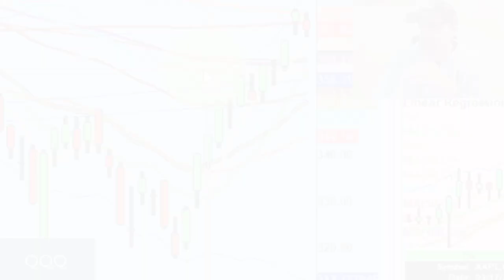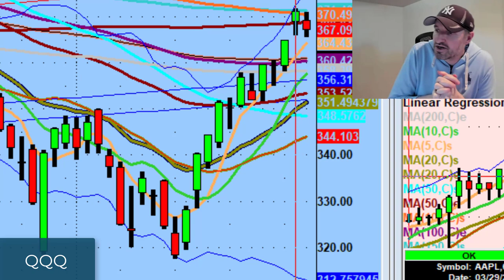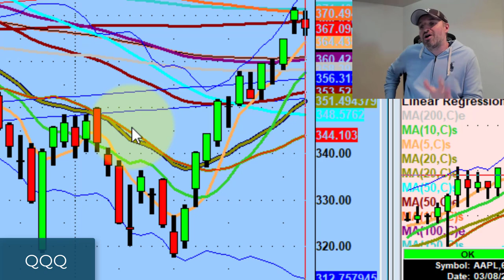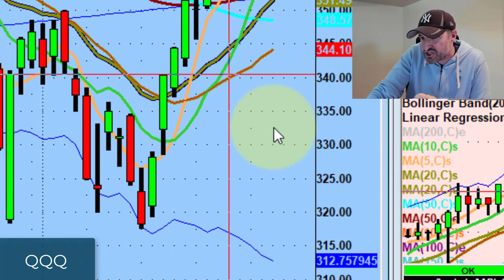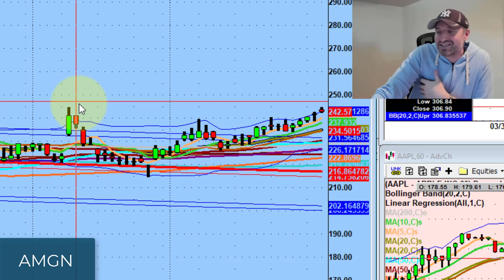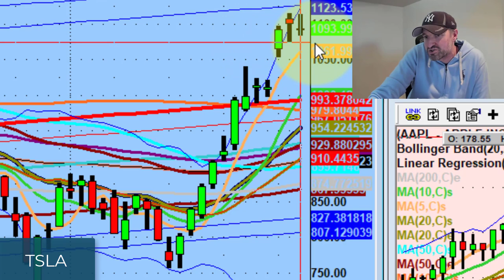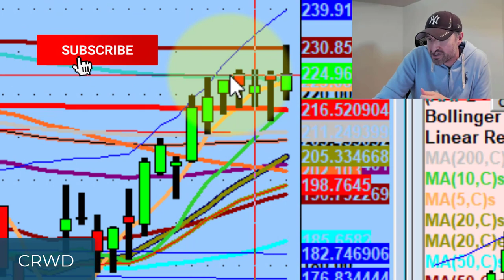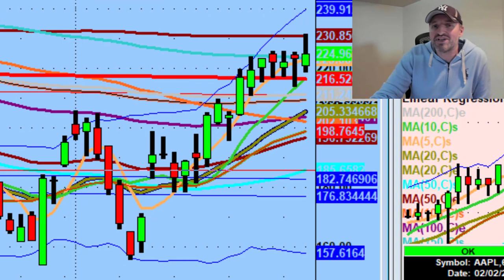The Bear Versus The Bull Argument For Tomorrow | Stock Market Technical Analysis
There's no denying that the market is incredibly strong but stocks are getting extremely tired.

Tonight we discuss the bear versus the bull case for tomorrow...

💚 COMMUNITY SUPPORT 💚